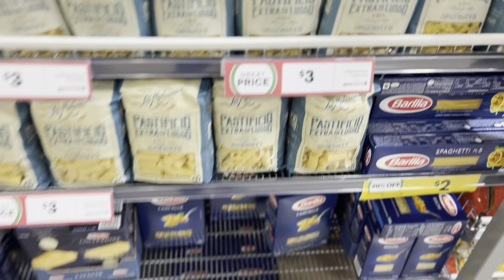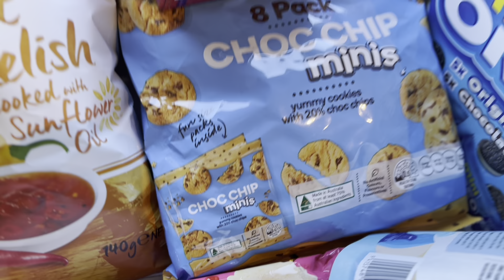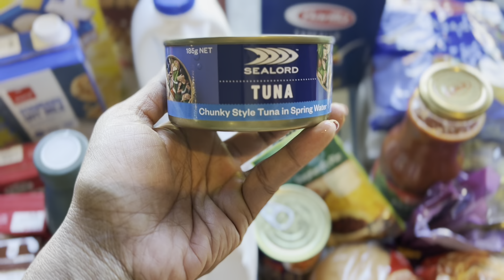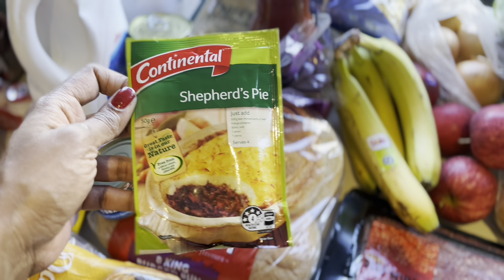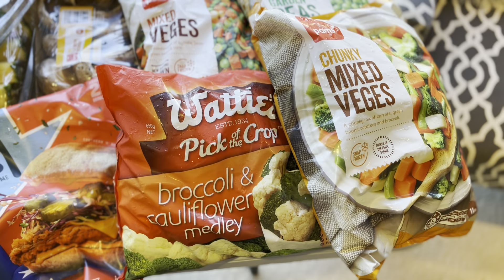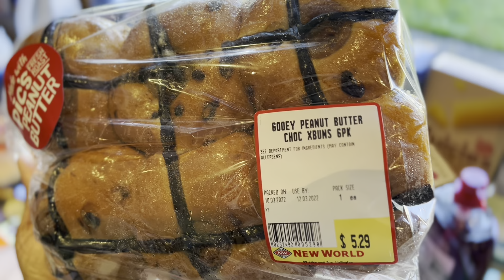Grocery Haul for a family of 4 | New Zealand Grocery Shopping || Beula Thomas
Thanks for stopping by my channel and hanging out with me for another video!

This week’s video is a supermarket grocery haul for our family of 4. Hope you enjoy this video and get some supermarket shopping inspiration!!!